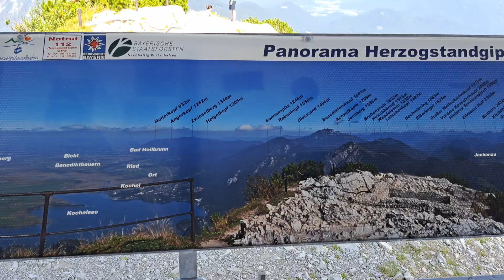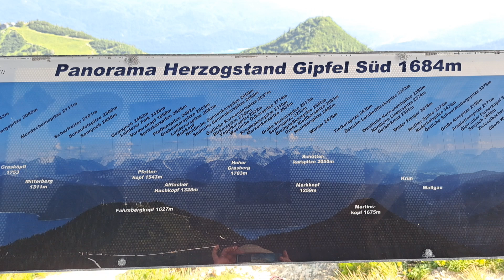Herzogstand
Anstrengend war's bis ganz hoch zum Pavillon, aber dafür auch umso schöner.